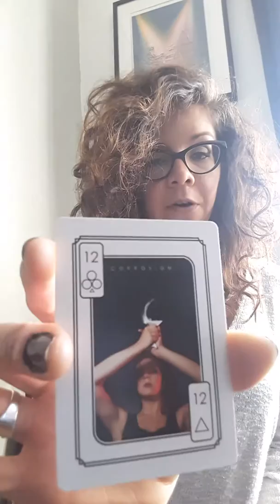Corrosion - Insights, Deets and Stories about the songs from Original Game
Doing a video series about the songs from my 2nd album, Original Game. Sharing insights about the songs, what inspired them, behind-the-scenes stories of the music production process, and showing off the artwork!

Find me on your fave social media platform!

I'm also on Vero : @AlexRobshaw